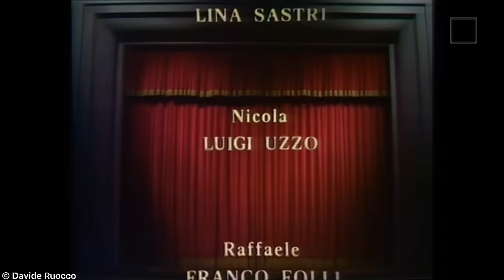Natale In Casa Cupiello 1977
In memoria di Eduardo de Filippo

dsdvd